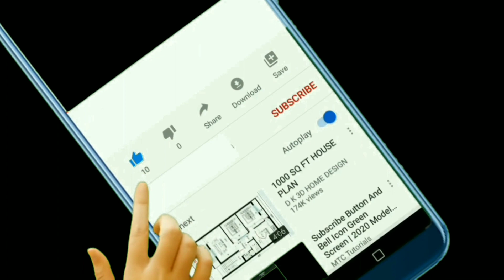15 మంది పోలీసులను తోసేసి రాక్షసుడిలా కళ్ళను పీకేసి.. telugu stories|telugu news